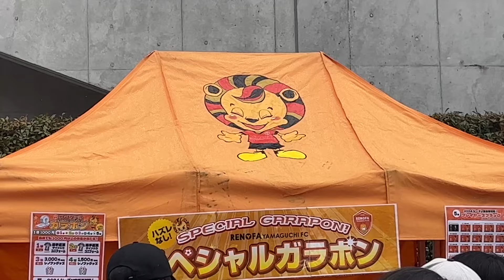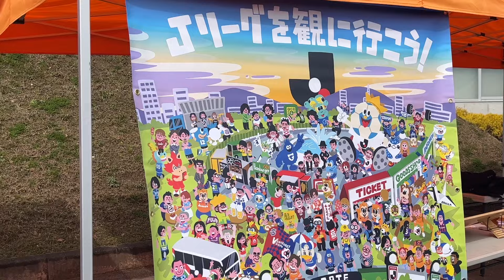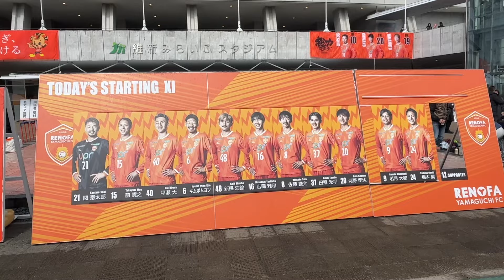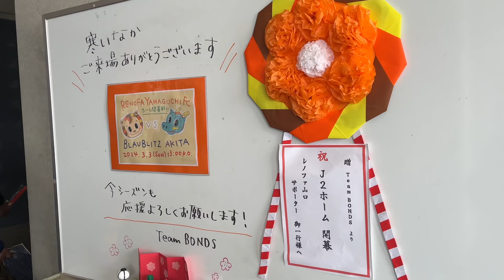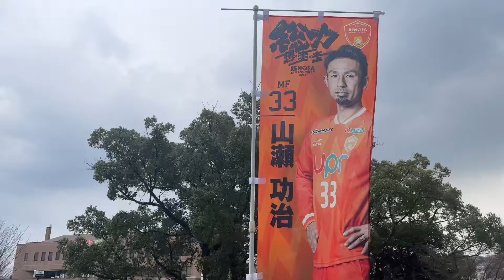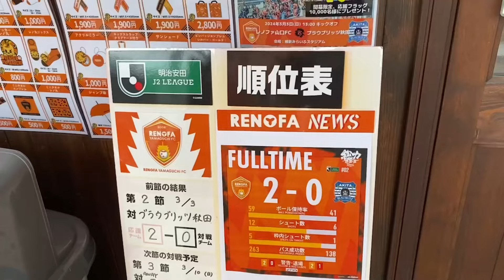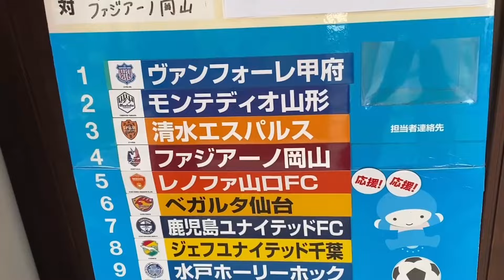志垣レノファ初勝利、ホーム初戦に8906人！ ブラウブリッツ秋田戦 ～レノファ二郎Vol97～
J２第２節、レノファ山口対ブラウブリッツ秋田戦を観戦しました。
1万人プロジェクトのホーム開幕戦、２対０で勝ちました。
コロナ禍以降では最多の8906人が来場！
クラブ、スポンサー、サポーターの総力を感じたホーム戦でした。

引き続き頑張れレノファ山口！
地元のＪ２チーム、レノファ山口を楽しく熱く応援するチャンネルです。
動画を通じて一人でも多くの人がファンになってくださると嬉しいです。

▼もくじ▼
0:00 オープニング
0:50 維新みらいふスタジアムへ
2:40 ホーム開幕戦の決起集会
5:05 スタジアムに入場
6:50 秋田の皆様、ようこそ山口へ
7:15 秋田側選手紹介（小松蓮・山田元気・小野原和哉選手）
7:30 レノファ側選手紹介（関憲太郎・梅木翼・小林成豪・山本駿亮選手）
9:10 試合開始へ
10:05 梅木翼選手の先制ゴール
10:35 前半終了 1対0
10:55 引退の大槻周平選手あいさつ
13:18 小林成豪選手が2点目
13:45 試合終了　2対0
14:15 小松蓮・山田元気・小野原和哉選手がゴール裏に
15:25 やまぐち一番
16:19 サポーターの裏やまぐち一番
17:30 梅木翼選手のインタビュー
18:28 試合の感想
20:25 ＭＪＰは梅木翼選手。
21:04 チャント紹介は小林成豪選手
21:30 次節はアウェイでファジアーノ岡山戦。シティライトスタジアムに行きます！